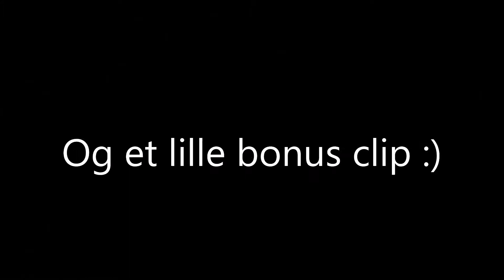(Dansk) DE SJOVESTE ØJEBLIKKE League of Legends Ep. 1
En highlight jeg har arbejdet lidt på i min fri tid. Håber i nyder den ;)
-TheK3Jay

Du må meget gerne komme med din mening i kommentarene ^^

Håber i nyder videoen

-TheK3Jay

Artisterne til musiken:

Follow Ahrix:
? Follow Ahrix on Twitter:

Videoen med miley er ''fan made'' og der vil ikke være links til den der har lavet den